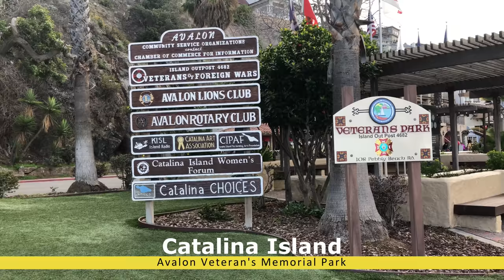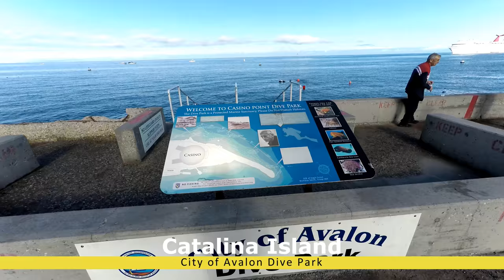Beautiful Catalina Island Tour via Carnival Cruise, Golf Cart & Tender Ride (4K)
Get a taste of the beauty of Santa Catalina Island and the City of Avalon through our eyes in this tour by foot & golf cart of the scenic island.  We arrived via a 4 day Carnival Cruise aboard the Carnival Imagination that had a stop in Ensenada, Mexico as well.  The ship must use tender boats to ferry guests to shore as the ship is too large to dock.  Waiting for the tender boat was a lengthy process that took an hour or so.  The ride was very scenic, however, and within about 10 minutes we were at the Avalon Catalina cruise port.  We pretty much did our own DIY excursion and as you can see in the video it was not difficult at all.  In the video you can see various styles of houses in Catalina ranging from cottages to more modern, mega-expensive homes on the hills.

We first went on foot for a nice leisurely walk to the famous Catalina Island Casino & Avalon Theater.  On the way we passed by the  Avalon Veteran's Memorial Park and Knabe Park.  We also saw many people enjoying the nice beach nearby, called South Beach (yes like the one in Miami).  We proceeded down Crescent Street, past the quaint shops and restaurants, and checked out the Green Pleasure Pier.  We then continued onward to the Avalon Theater/Casino, and took a look inside the Avalon Diving History Exhibit, as well as the City of Avalon Dive Park.  There we had a terrific view of our cruise ship, and also were able to zoom into Abalone Point/Lovers Cove.

Afterwards we went on a DYI golf cart tour of Catalina.  The cost of the golf cart rental was $45 an hour + a $45 deposit.  This was the highlight of our visit.  We passed by the island's golf course, Joe Machado Field, then the Hermit Gulch Campground, and reaching the gates of Wrigley Botanical Garden.   We did not get a chance to go in due to time, but there is always next time.  We then drove the golf cart up the hills on a beautiful scenic ride on Country Club Drive and then Chimes Tower Road, where we saw the Catalina Zipline Ecotour area, which looked quite fun.  From above we saw the Descanso Beach Club and magnificent views of the Avalon Bay.  We then drove past the Catalina Chimes Tower plus the Catalina Island Museum before returning the golf cart.

Then it was time to return to the cruise ship via another tender, and then we sailed away from Catalina, ending a fun visit there.

This was from our December 2018 cruise on the Carnival Imagination 4 day cruise to Catalina & Ensenada, Mexico.